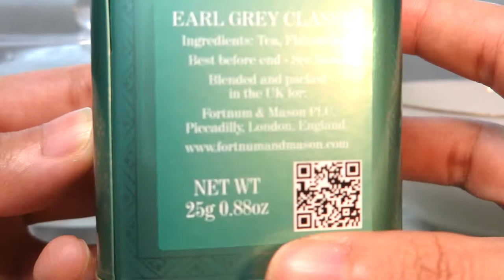리뷰 | 포트넘 앤 메이슨 얼그레이 클래식 | Fortnum & Mason Earl Grey Classic [상품#53] ¶자막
포트넘 앤 메이슨 얼그레이 클래식
Fortnum & Mason Earl Grey Classic

☆★맛 평가 기록★☆

수렴성
없음 강함

고삽미
약함 강함

단맛
적음 많음

산미
약함 강함

감칠맛
약함 강함

구감
가벼움---무거움

향기
단순함---풍성함

*가향
미약 과도

총평 7 점

0 쓰레기
1 물보다 못함
2 구색은 갖춤
3 차라고 불러도 좋음
4 굳이 다시 마시지 않음
5 무난한 차 (잘 우려야 마실만 함)
6 괜찮은 차 (몇 번은 마실듯)
7 맛있는 차 (잘 우리면 맛있음)
8 훌륭한 차 (주 2회 이상 음용 가능)
9 어떻게 우려도 맛있음
10 재구매 의사 있음